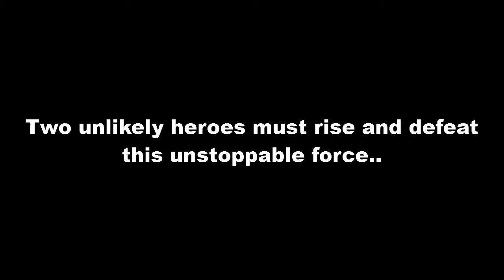Player2Player Channel Trailer!!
What's up players?? This is Ryan and Kelly aka your friendly neighborhood players! This is our pilot for whats to come on our hot new channel! We hope you guys enjoy our teaser more definitely to come! Play on!